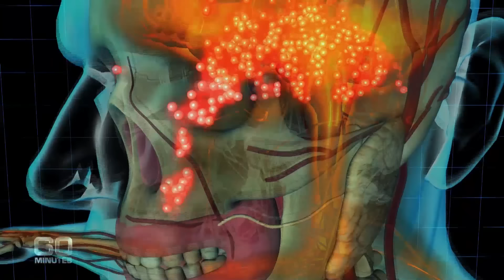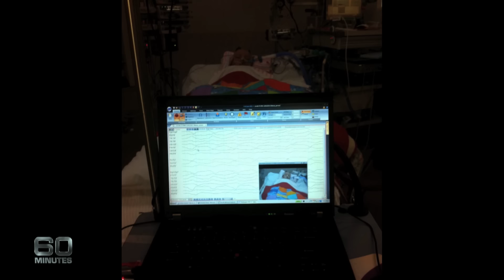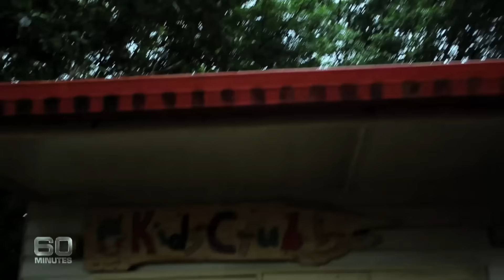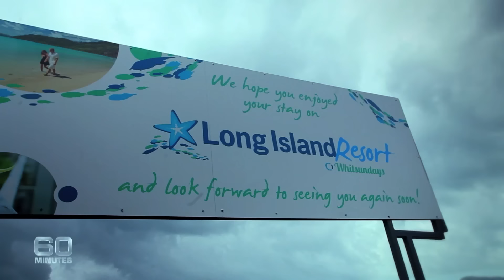Deadly threat of Bat Lyssavirus | 60 Minutes Australia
Lyssavirus is Australia's Rabies, spread the same way, with the same horrific symptoms, and just as deadly. Any one of the millions of native bats across the country could be carrying it. In February 2013, 8-year-old Lincoln Flynn lost his life in the most devastating of circumstances, after being scratched by a bat. Lincoln's parents tell his story, in the hope they'll save lives.